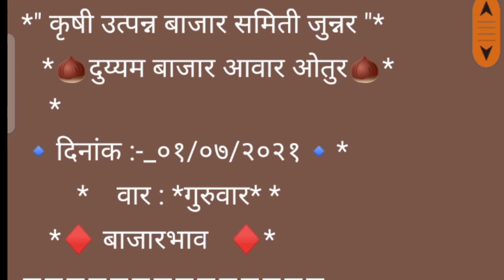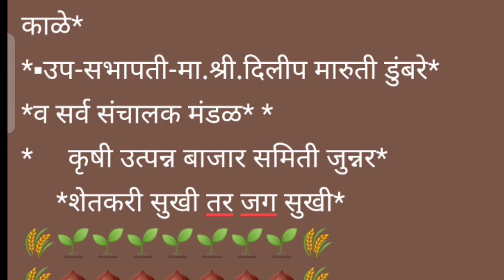कांदा बाजार भाव ओतुर apmc दि. 01/06/2021